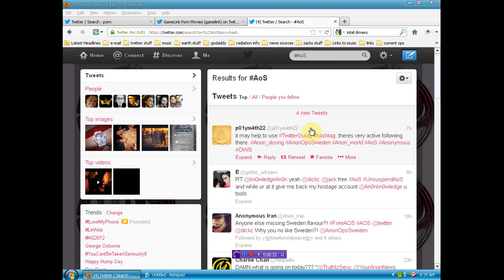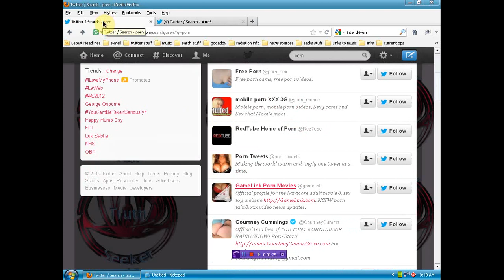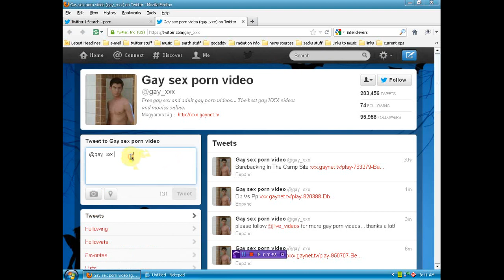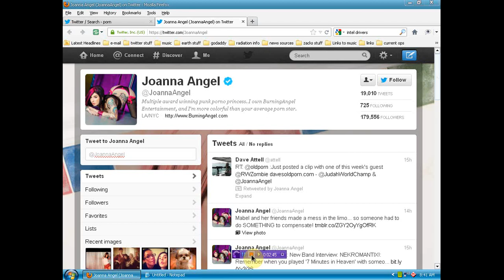Twitter allows porn but @AnonOpsSweden suspended for news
please help restore our friend and take a stand against censorship additional info sign the petition to reinstate